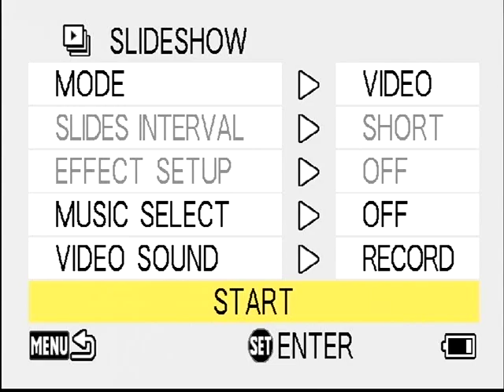Fun in Jamaica 2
@Travis and Nya's wedding